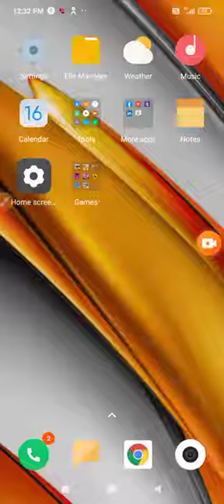use internet or 4G VoLTE in poco x3 during call phone pe call or internet ek sath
Fix: Unable to use internet or 4G VoLTE during call phone pe call or internet ek sath kaise chalayen Fix: Unable to use internet or 4G VoLTE during calls How to use Internet while on call with Proof Ab koi Call Ayega to Internet Off Nahi hoga. During Call Internet Off Problem Solveopp0Internet Connection Problem On Calling - How to Solved? Data internetwithcall opp0new latestopp0smartphone